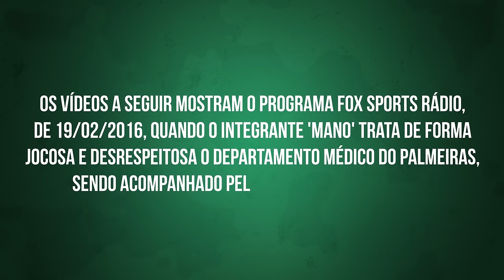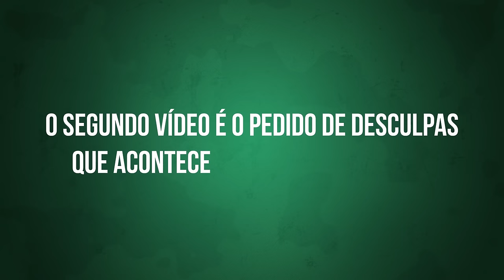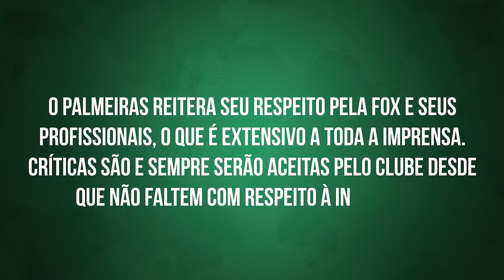Palmeiras se manifesta sobre pedido de desculpas da Fox Sports